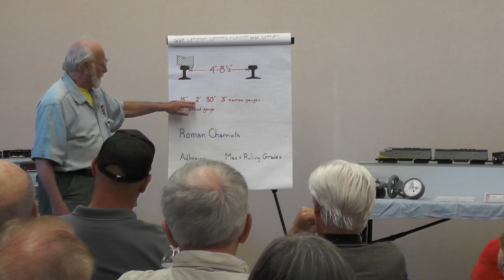The Railroads of the Toe River Valley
Warren Harding of the Toe RIver Model Railroaders presents information on railroads in the Toe River Valley, the July, 2016 program of the Mitchell County, North Carolina Historical Society.